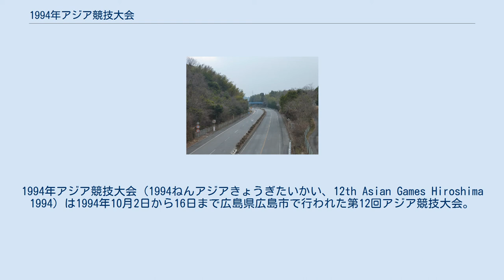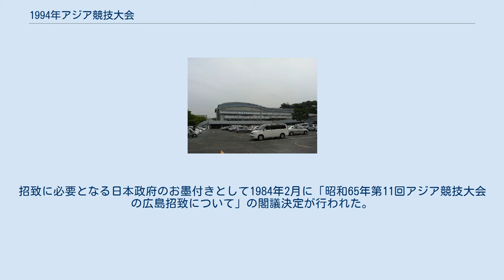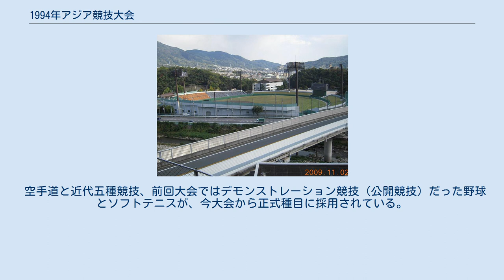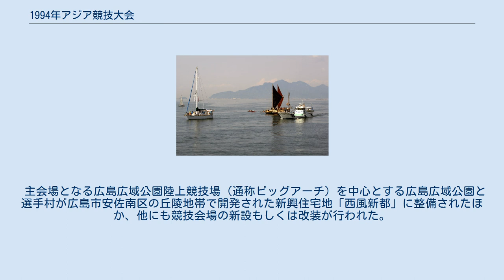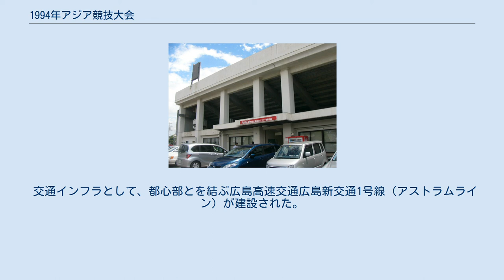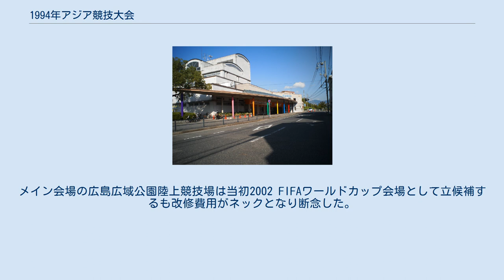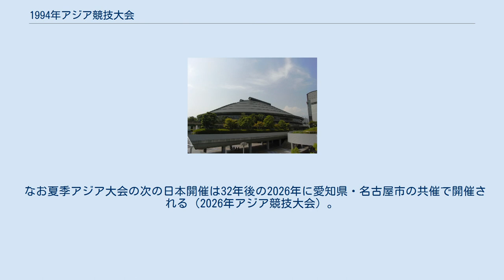1994年アジア競技大会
1994年アジア競技大会（1994ねんアジアきょうぎたいかい、12th Asian Games Hiroshima 1994）は1994年10月2日から16日まで広島県広島市で行われた第12回アジア競技大会。
 この大会は広島市への原子爆弾投下という特異な歴史がある広島で、アジア諸国間の平和と調和促進をテーマに開催された。
当大会の首都以外での開催は初めてだった。
 1978年3月、当時の広島市長だった荒木武が広島市議会で、大規模な国際的スポーツイベントを招致することを努力すべきであると表明したことから、市民から開催すべしとの世論が高まり、各種団体から決議が寄せられるようになった。
1980年1月に当時の広島県知事の宮澤弘や荒木広島市長らが協議し第11回アジア大会の広島招致が決定した。
招致に必要となる日本政府のお墨付きとして1984年2月に「昭和65年第11回アジア競技大会の広島招致について」の閣議決定が行われた。
 当初は11回（1990年）の開催を希望していたが、中華人民共和国も北京開催を希望したことから競合することになった。
そのため1984年9月28日に韓国のソウルで開催されたアジアオリンピック評議会（OCA）総会で、OCA会長が「両都市とも過去の大会よりもすばらしい大会が出来る」として、仲裁により2大会連続をセットで開催を決定することになった。
これに対し1994年開催を望んでいたインドネシアを支持する東南アジア諸国などは反対したが、賛成43、反対22、白票6で2大会連続の開催都市が決定された。
 旧ソ連から独立したカザフスタン、タジキスタン、ウズベキスタン、トルクメニスタン、キルギスの中央アジア5か国の初参加や、国の復興が始まったカンボジアの復帰などが注目された。
一方、北朝鮮の参加拒否やパレスチナ代表の不参加などの問題もあった。
なお、イラクは1990年のクウェート侵攻以来資格が停止されていたため、最初から招待されなかった。
 空手道と近代五種競技、前回大会ではデモンストレーション競技（公開競技）だった野球とソフトテニスが、今大会から正式種目に採用されている。
 福山市にある漕艇競技開催記念モニュメントとして置かれているマスコット 西風新都周辺（左：広島市立大学、右：広島修道大学） 整備されたインフラ（左：広島空港、右：アストラムライン） 広島では大会開催と同時に都市インフラストラクチャー基盤の整備も期待されていた。
折りしも1980年代後半からのバブル景気と重なって大規模な施設が新規で建てられることになった。
官民による競技施設やインフラその他付帯施設含めた投資総額は1兆3,000億円と推定されている。
 主会場となる広島広域公園陸上競技場（通称ビッグアーチ）を中心とする広島広域公園と選手村が広島市安佐南区の丘陵地帯で開発された新興住宅地「西風新都」に整備されたほか、他にも競技会場の新設もしくは改装が行われた。
また競技会場の一部が1996年開催のひろしま国体にも使われた。
 交通インフラとして、都心部とを結ぶ広島高速交通広島新交通1号線（アストラムライン）が建設された。
この路線は長楽寺駅までは当初から計画されていたが、開催決定を受けて主会場のある広域公園前駅まで建設区間が延長になった。
また世界からの航空アクセスとして、旧広島空港（現在の広島西飛行場）の誘導路が設置できないなど拡張の余地がなかったことから、大型機が離着陸できる3000m滑走路を持つ広島空港が1993年に開港した。
 主会場は広島市に集中していたが、一部施設がひろしま国体でも使われる予定であったため、広島県内各地でも開催された。
特に漕艇とサッカー女子が広島市から100km離れた福山市で開催されたため、選手と役員の宿舎として福山市にある一般ホテル2つを借り上げて選手村「福山分村」が設置された。
また自転車のチームロード種目が山口県の宇部興産専用道路で開催された。
現在、それぞれの競技会場にその記念としてモニュメントが設置されている。
 大会開催を前後してバブル崩壊し不況となり、これら施設維持が地元自治体の財政を圧迫した。
メイン会場の広島広域公園陸上競技場は当初2002 FIFAワールドカップ会場として立候補するも改修費用がネックとなり断念した。
施設運用も都市部に偏り、不況から大きな大会を開くことが出来ず結果これら施設は「宝の持ち腐れ」状態が続いた。
 2010年にはこれらの施設を用いることを前提としたヒロシマ・オリンピック構想が提案されたが...